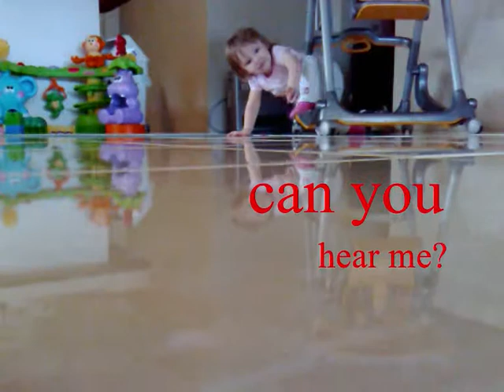...♪bonkers for this love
So I REALLY wanted to make a clip for this song before everyone else did XD I also wanted a bit of a celebration song for finishing my exams! It's a great feeling- I know I got more exams later this year and then next year but for now I'm done =D
good luck to those who still have some to go.
I'm quite happy with this video, I like to think it's fairly good- considering it's wmm.
The baby in the clip is my niece, ain't she gorgeous? I'd like to think so XD

'Like, OMG baby' DJ Earworm